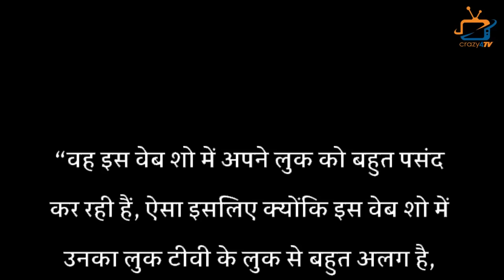Why Sanaya Irani Doesn’t Want To Come in any TV Show !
Will Sanaya Irani To Soon on Television ; Actress Reveals This Thing !